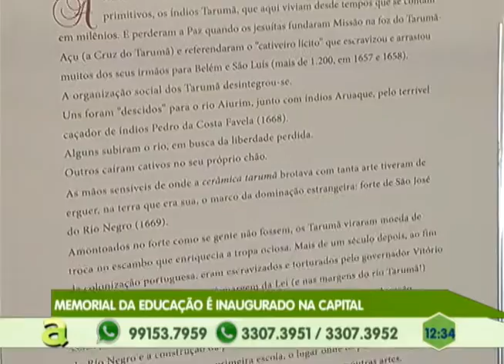Inaugurado Memorial que Resgata a História da Educação em Manaus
05º BLOCO AGORA 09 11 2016 - Inaugurado Memorial que Resgata a História da Educação em Manaus